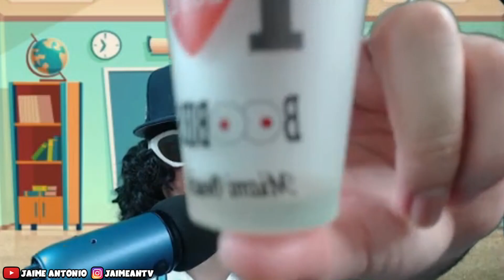Volví A La Escuela Por Un Día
SUBSCRIBETE!! QUE BAMO PA 150.000 !!